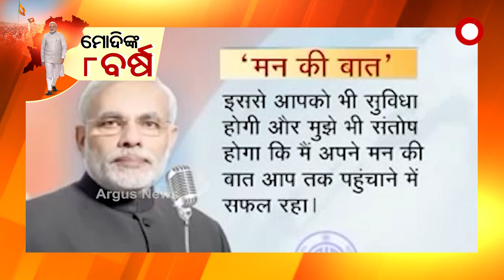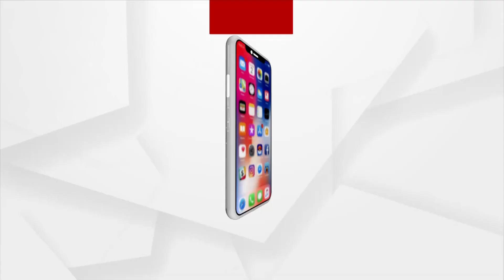ମୋଦିଙ୍କ ଆଠ ବର୍ଷ ଫୋକସରେ ଓଡ଼ିଶା